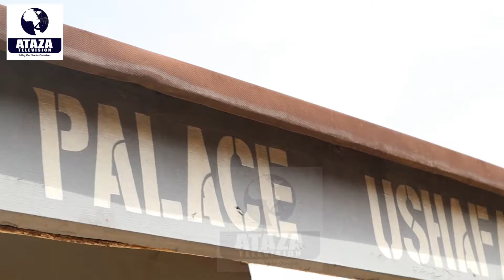General Election 2023: Hon. Maryamu Isah Barnabas obtained nomination form for House of Reps.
The only Female Councillor in FCT has pushed further her ambition to become the next member House of Reps as her tenure as Councillor Ushafa Ward in Bwari Area Council of FCT us set to end May, 20th, 2022.